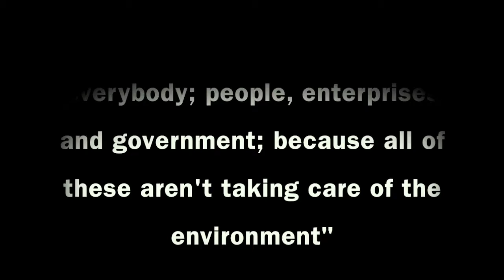Final Project video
Pollution in China and North Korea

Andrea Gutiérrez Romero A01338471
Alejandra Velasco Torres A01338704
Andrea Zavala Cessa A01339232
Melissa Alejandra Montaño Villafuentes A01339534
Alessandra Sánchez Plancarte A01339711